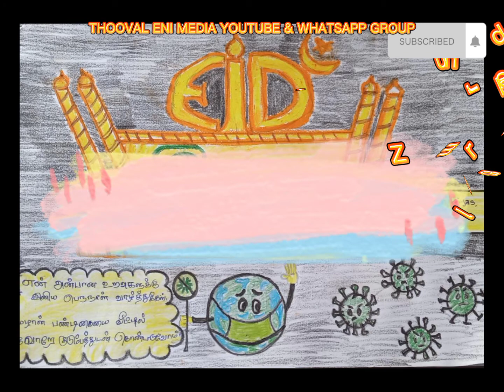Easy art | magic paint | Thooval eni